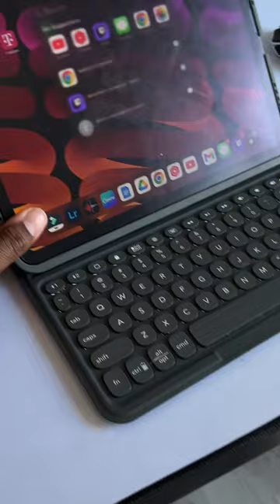DON'T BUY THE MAGIC KEYBOARD!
Don't spend your money on Apple's Magic Keyboard as you can find A LOT of great iPad keyboards from 3rd party companies. Check out the zagg pro keys on Amazon or Best Buy.